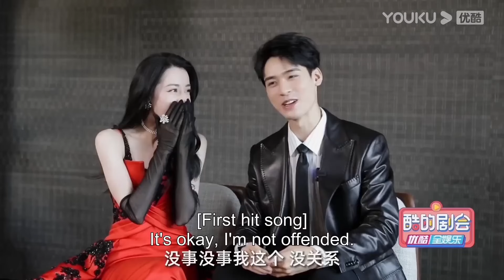花絮：龚俊迪丽热巴还原剧中名台词，迪丽热巴羞耻捂脸，更有刘宇宁惊喜客串！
【安乐传 The Legend of Anle】相传韩帝两家共创大靖，然而十年前，帝家因谋逆获罪，仅余下一名孤女被囚玳山。十年后，一心救下帝家孤女的太子韩烨，在前往帝家故里靖南剿灭海贼时，竟遇上一个口口声声非他不嫁的娇俏水匪。女水匪自称任安乐，她拿出三万水师，登临京师求聘太子，却又在死缠烂打韩烨的过程中，展现出了过人的才智。只有暗中协助任安乐的刑部尚书洛铭西知道，她就是帝家孤女帝梓元，此来正是为了家族翻案。任安乐连破科举舞弊案、江南水灾案，还与镇边公主安宁打得火热。而韩烨也因两人家国立场的一致，对她心生好感，但此时，任安乐的替身，假帝梓元也回到京城，奉旨参选太子妃，本就阴谋遍布的宫廷，因此陷入了更大的旋涡之中。